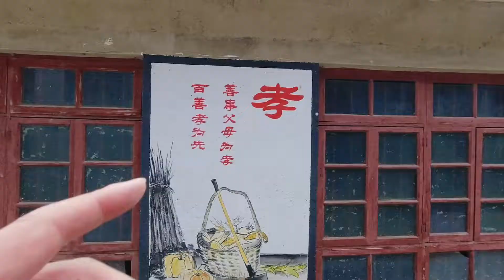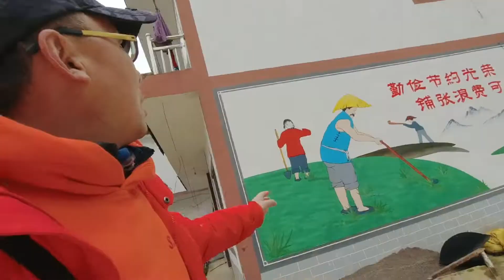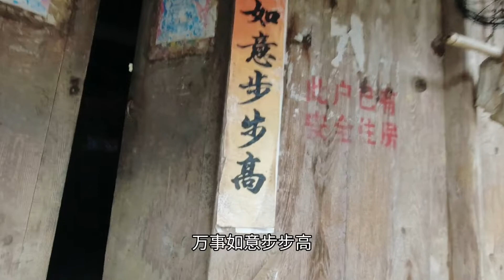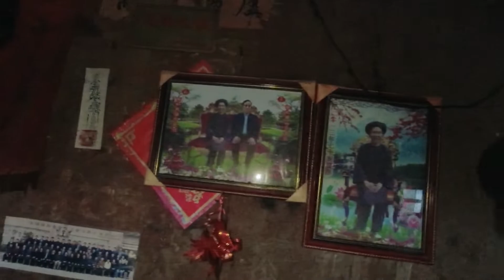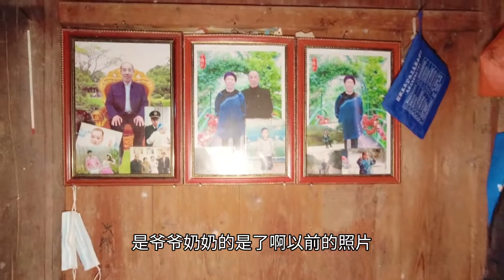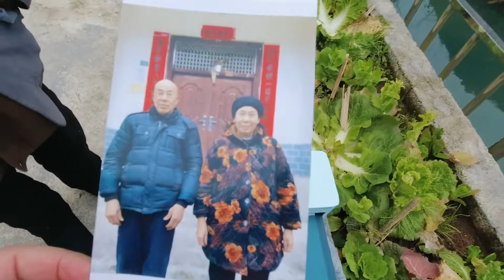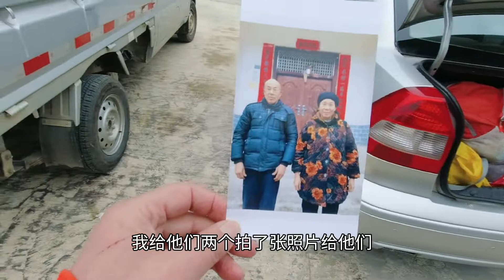去貴州洞托村做客，水族村寨都蓋了三层小樓房，村民熱情好客留我們吃飯